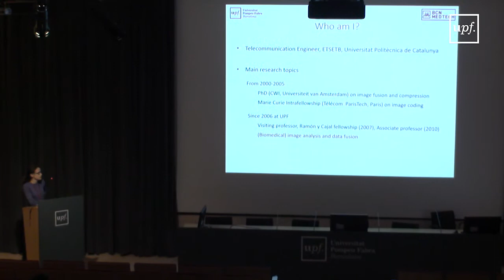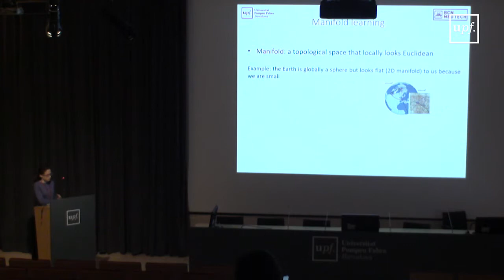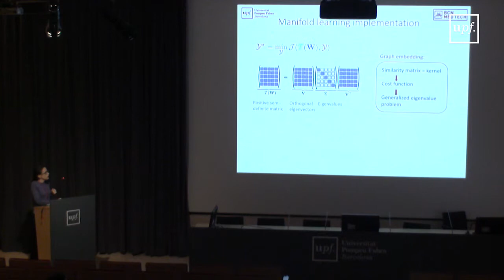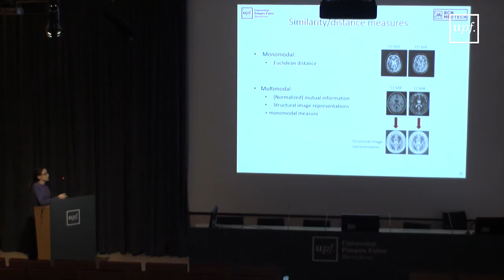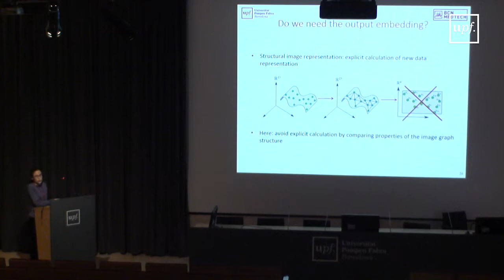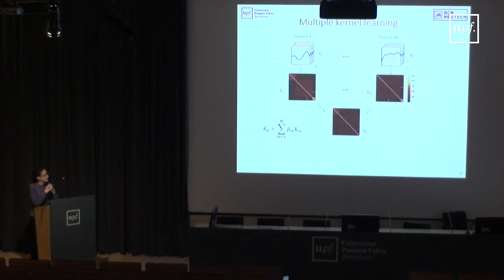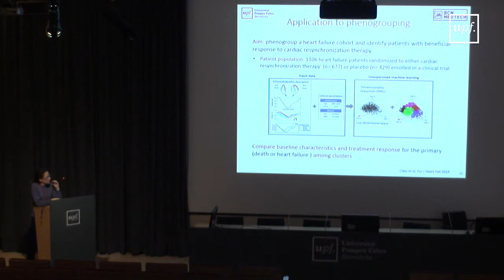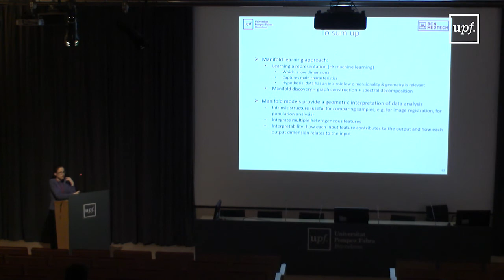Manifold learning for image registration and population analysis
Gemma Piella. Integrative Research Seminar ETIC - UPF. 4 de desembre del 2018